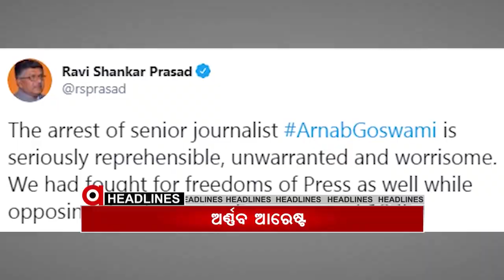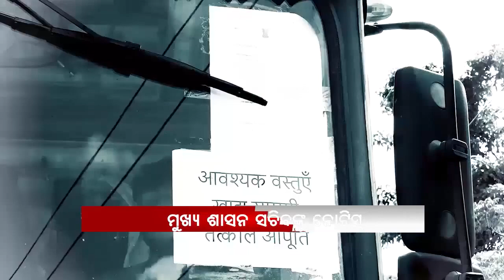Headlines 4Pm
ସମାଜସେବୀ ଆଦିତ୍ୟ ଦାସ ମୃତ୍ୟୁ ମାମଲା...ନଭେମ୍ବରରେ ହିଁ ରାଜ୍ୟରେ ଖୋଲିବ ସ୍କୁଲ...ରିପବ୍ଲିକ୍ ଟିଭିର ଏଡିଟର ଅର୍ଣ୍ଣବ ଗୋସ୍ବାମୀଙ୍କୁ ଉଠାଇନେଲା ମୁମ୍ବାଇ ପୋଲିସ... ମାସ୍କ ଓ ପିପିଇ କିଟ୍‌ କିଣା ଦୁର୍ନୀତି...